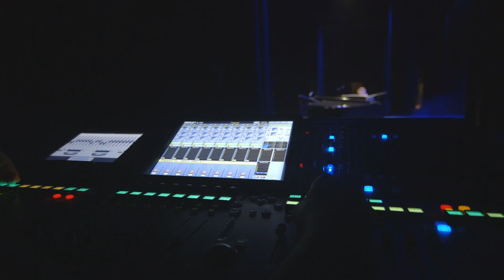The Magnolia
The CTE AME Pathway at El Cajon Valley High School produces a commercial for the newly renovated Magnolia event center